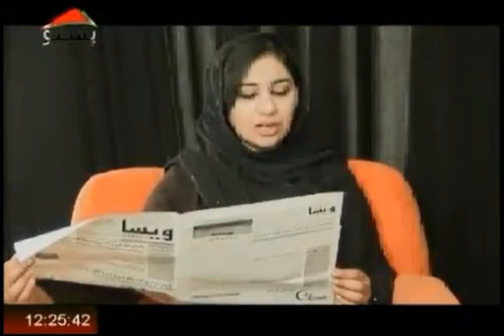سهار او چارواکي خپرونه له پښتو تلویویزون څخه ورځ خالي د وږي ۴ د۱۳۹۱ لمریز کال ۱ برخه